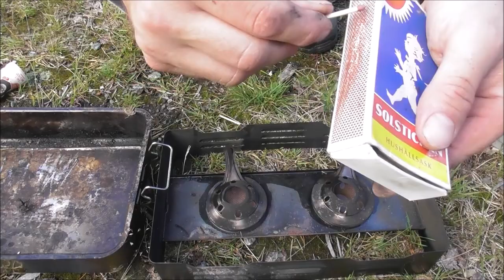Äventyr i bushen - röka fisk, rävunge och road trip till staden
Fiske, båt och rökt abborre, sedan en roadtrip ett par dagar.
outdoor outdoors makrill, torsk, bleka, gråsej och långa.umeå västerbotten lappland norrland harr öring röding gädda meta fiska trolla fiskedrag rammstein konsert semester bada röka fisk grilla lda göra upp en eld fisketur sweden sverige schweden norrland göteborg trollstigen norge skåda fågel elmotor elbåt lugnt och skönt hugga ved vindskydd diy bushcraft dra drag